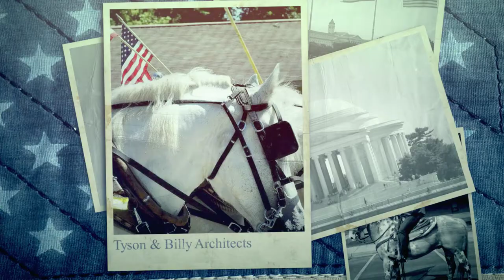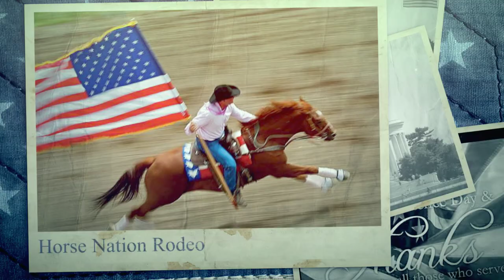Happy July 4th from Stolen Horse International NetPosse com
Stolen Horse International™, aka NetPosse.com™ wants to wish you all a safe and Happy 4t of July.

What did you do on the 4th with your horse. Send us pictures on our Facebook page, Stolen Horse International, Inc., aka NetPosse.com or post them under the thread of this video.

Read this happy ending story: The Best 4th of July! - Odie's Recovery Story

Pictures are public pictures. We tried to give credit when we could. We hope we got it right.